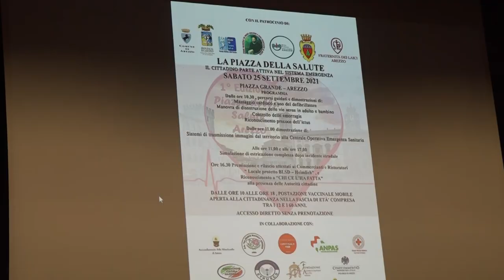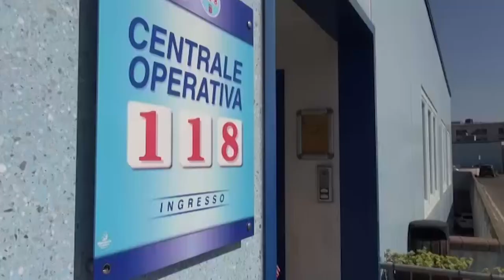Arezzo. Arriva “La Piazza della Salute”: formazione dei cittadini alle attività di emergenza-urgenza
Il gruppo fa la forza.
Nella sanità e nell'assistenza questo è ancora più vero ed importante.
Nasce da qui la giornata denominata “La Piazza della Salute” che si svolgerà nella magica cornice di Piazza Grande nel cuore di Arezzo sabato 25 settembre 2021 dalle 10,30 fino alle 18.
Qui operatori e professionisti della sanità e della salute llustreranno, a chiunque vorrà, i diversi scenari caratteristici di altrettanti soccorsi d’emergenza, dai malori, agli infortuni, agli incidenti.
Un progetto ambizioso promosso e patrocinato dall'USL Toscana Sud Est, dal Comune e dalla Provincia di Arezzo, dalla Fratenita dei Laici, dagli ordini professionali dei Medici Chirurghi e degli Odontoiatri e dall'Ordine Professioni Infermieristiche di Arezzo.
Accanto a loro un folto gruppo di associazioni e soggetti privati a dimostrazione del grande impegno di tutta la comunità aretina verso il sistema di assistenza e d'emergenza: il Comune di Montevarchi, la Croce Bianca di Arezzo, l'Arciconfraternita della Misericordia di Arezzo, la Centrale Emergenza Urgenza 118 di Arezzo, Anpas, la Croce Rossa di Arezzo, l'Associazione Cultura  Italiana, la Fondazione Andrea Cisalpino, la Medic.Ar.srl, l'agenzia Ombra, la Confcommercio di Arezzo, la Società Cooperativa Sociale Etrusco, il Camae (club amatori macchine agricole d'epoca) e molti altri.
Il programma prenderà il via alle 10,30  con percorsi guidati e dimostrazioni di varie  manovre d'intervento di emergenza/urgenza: la disostruzione delle viee aeree in adulti e bambini, massaggi cardiaci e utilizzo del defibrillatore, controllo delle  emorragie, riconoscimento precoce dell'ictus.
Alle 11 dimostrazione del sistema di trasmissione immagini dal territorio alla Centrale Operativa Emergenza Sanitaria.
Durante tutta la giornata verranno anche effettuate dimostrazioni da parte dei sanitari di estricazione complessa dopo un incidente stradale.
Alle 16,30 appuntamento con la premiazione e rilascio degli attestati agli operatori commerciali e della ristorazione quale: “Locale protetto BLSD-Heimlich” e riconoscimento a “Chi ce l'ha fatta”.
In piazza sarà presente anche il Camper vaccinale della USL con accesso libero alle persone tra 12 e 60 anni.